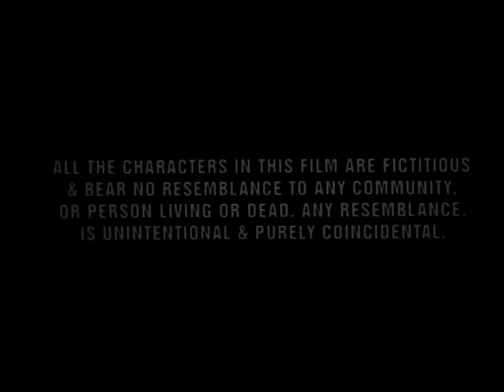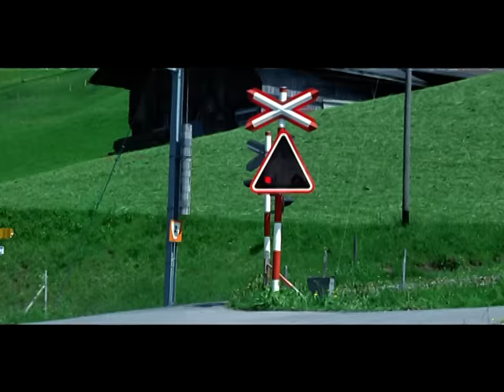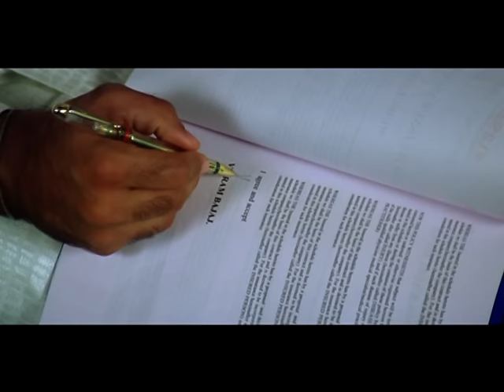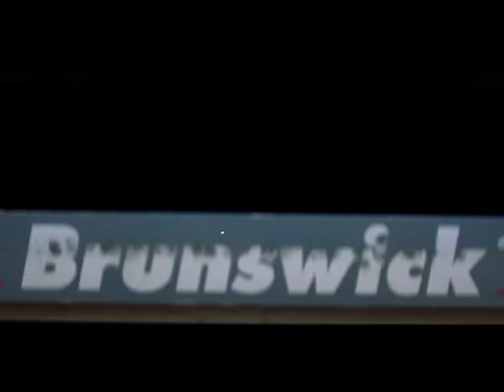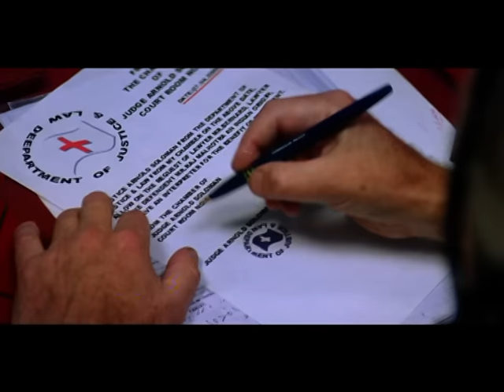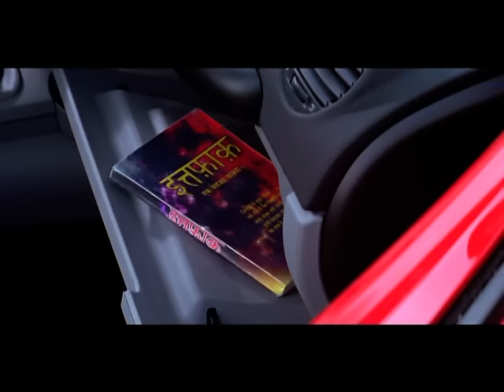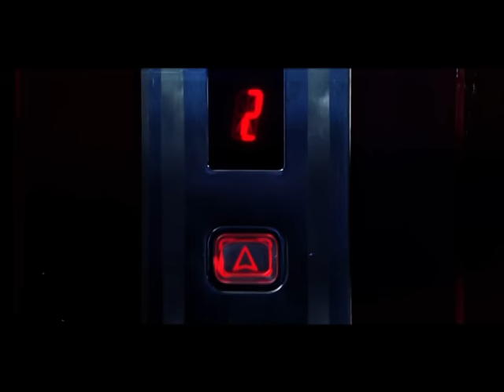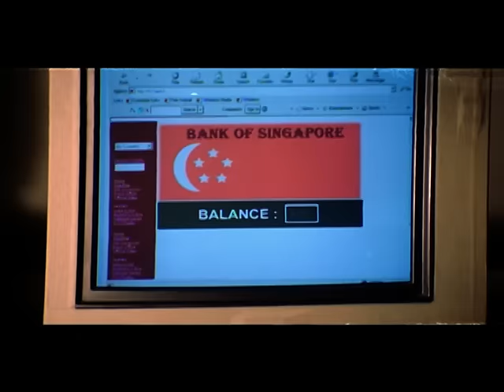Ajnabee - Bollywood Full Movie | Akshay Kumar | Bobby Deol | Kareena Kapoor | Bipasha Basu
Movie : Ajnabee
Director : Abbas-Mustan
Producer : Vijay Galani
Writer : Neeraj Vora
Starcast : Akshay Kumar, Kareena Kapoor, Bobby Deol, Bipasha Basu, Johnny Lever, Dalip Tahil, Narendra Bedi, Sharat Saxena & Others.

Raj Malhotra (Bobby Deol) and Priya (Kareena Kapoor) meet by chance and fall in love. After marriage, they reside in Switzerland, where they meet an Indian couple: Vikram Bajaj (Akshay Kumar) and Sonia (Bipasha Basu). The couples quickly become friends and decide to go on a Christmas vacation to Mauritius.
All is well until Vikram begins to speak to Raj about wife swapping. This upsets Raj and a fight breaks out between them, and the four return home. A couple of days later, the two couples again become friends. On Vikram's birthday, the two men get drunk and find themselves in each other's house. The next morning Sonia is found dead, and Raj is accused of her murder. Raj manages to escape from court, and the Swiss police chase him. When he decides to confront Vikram, he finds the evidence to prove his innocence and win back his wife.

Also You Can:
'LIKE' us on Facebook: